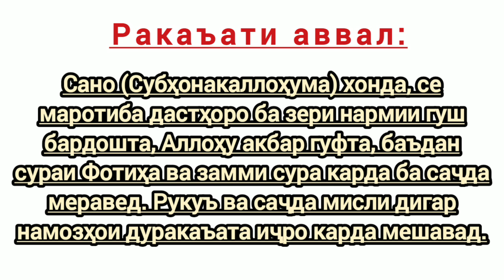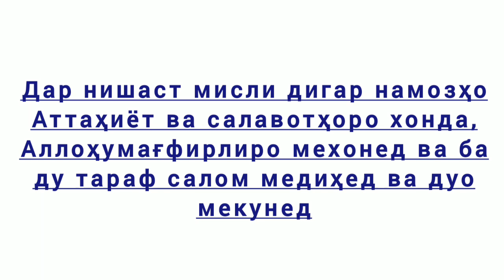Намози иди Қурбон чихел хонда мешавад || Тарзи хондани намози иди Қурбон ИДИ КУРБОН 2022 кай аст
ТАРЗИ ХОНДАНИ НАМОЗИ ИДИ ҚУРБОН↙️↙️↙️↙️↙️↙️↙️